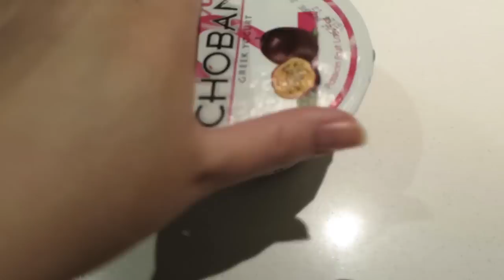Episode 58 Pool Hall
We are planning to put out 4-5 daily vlogging videos a week of our every day normal life as The Contes!

Thank you everyone for all of your support so far!

Crystal's Twitter: crystal_conte
Crystal’s Snap Chat: crystal_conte
Dean’s Snap Chat: c0nteee